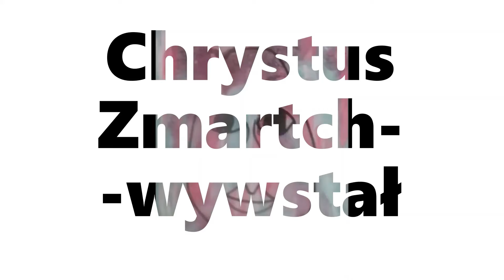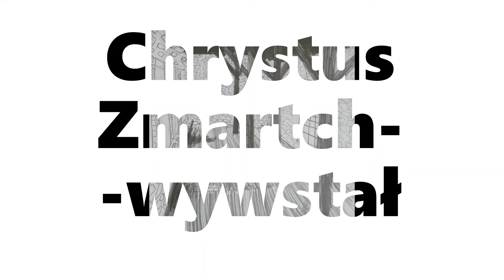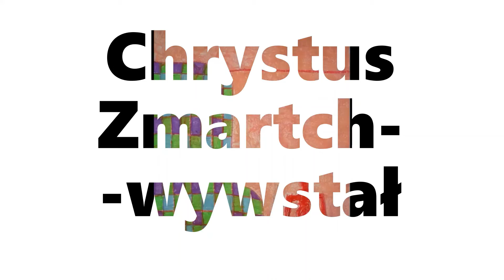okres wielkiej nocy